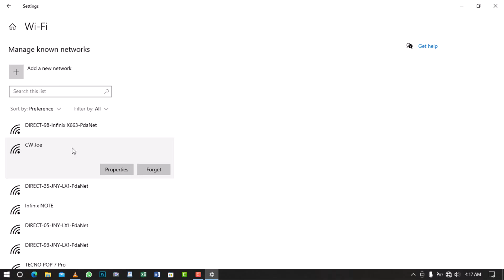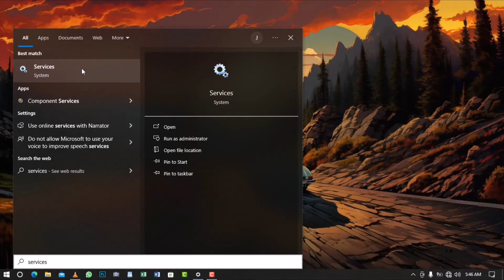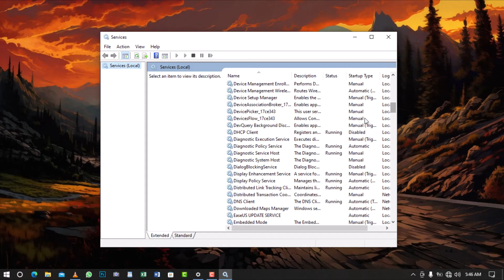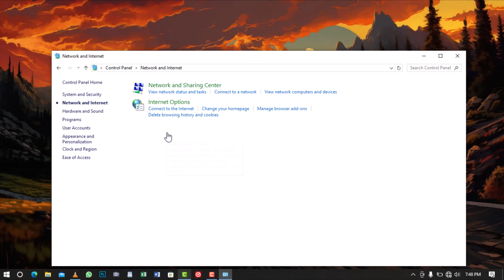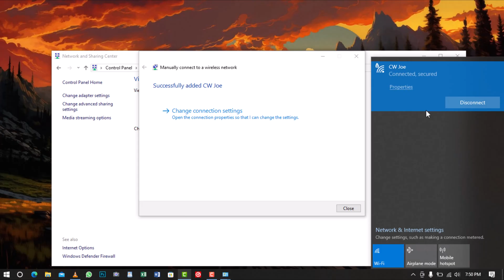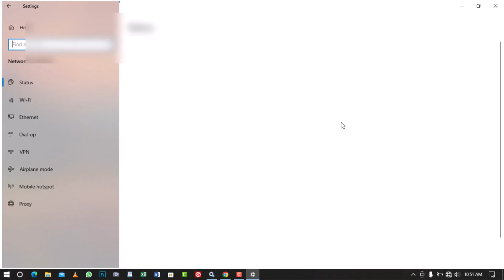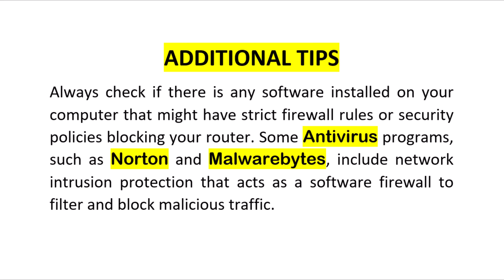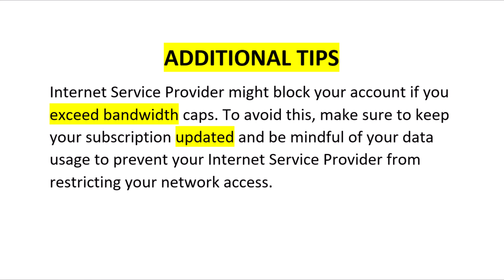Can't connect to this network: WHAT YOU SHOULD DO!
This tutorial will guide through ways to fix "can't connect to this network" error when you try to connect to wireless network on Windows Computer.

TIMESTAMP
Intro 00:00
Forget Network 00:26
Enable DHCP Client 02:06
Enable and Disable Airplane Mode 03:16
Disable and Enable NIC 04:02
Add Network Manually 04:47
Network Adapter Troubleshooter 05:44
Reset Network 06:33
Additional Tips 07:55
Outro 09:05